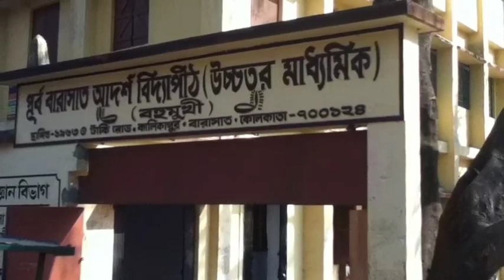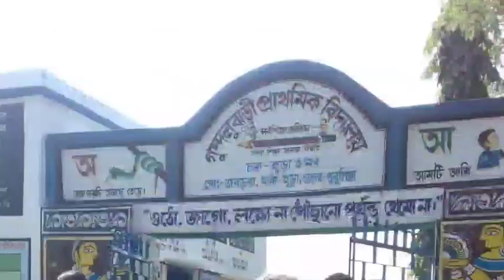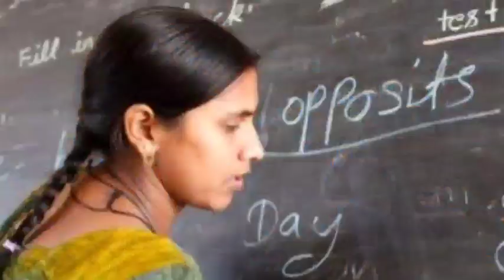West Bengal primary upper primary Teacher Recruitment updates and calcutta high court case update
(আমাদের Dailyhunt পেইজ Follow করুন :
প্রতিদিনের বাছাই করা গুরুত্বপূর্ণ খবরের আপডেট পাবার জন্য )

Upper Primary, Upper Primary Good News, Upper primary latest news, Upper Primary today update, School service commission news, SLST WBSSC, Upper Primary Case update 10 th January 2020, Upper court case fixed matter, Hard part, Meaning of fixed mattertgt scale latest updates, primary tet latest updates, tet, upper primary court case todays updates, tet 2020 notification, primary tet 2020 latest updates, upper primary tet latest updates in 2020, tgt scale in 6th pay commission, pay commission salary hike, financial benefit from tgt scale for wb teachers